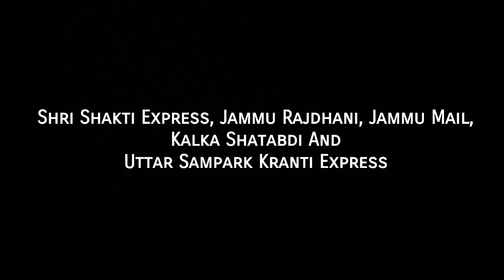HIGH SPEED ELECTRIC ACTION | DELHI - AMBALA STRETCH.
Location : BADLI (DELHI).